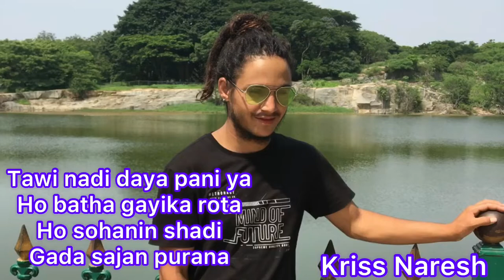Dogari song towi nadi diya paniya //shot video(dogari gatadu towi nadi daya paniya by Kriss Naresh )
Towi Nadia daya paniya dogari song